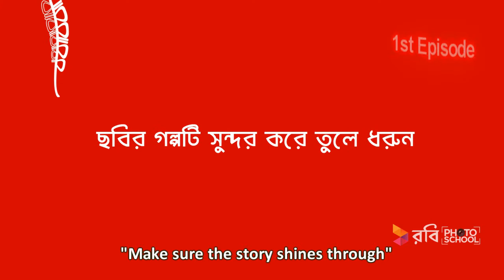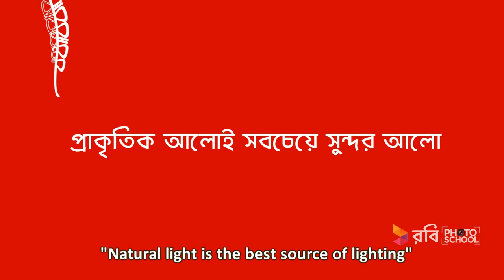Robi Photo School II Season - 03 II Episode - 01 II GMB Akash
Client: Robi Axiata

Director: Ami Sayeed
Cinematographer: Saddat Hossain
Editor: Nowroj Farhan
Computer Graphics: Mahbubur Rahman Rubel, Ronojit Nicholas D' Costa
Line Producer: Sayed Konok
Post Production: MVRK Studios Ltd.
Account Executive: Wasifa Rahman